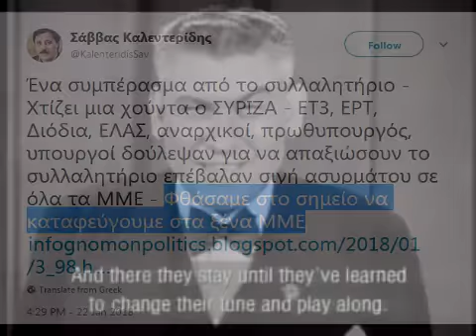τα ξένα ΜΜΕ του Καλεντερίδη